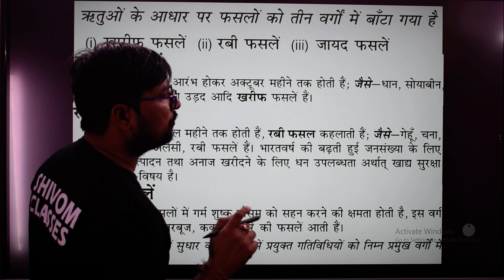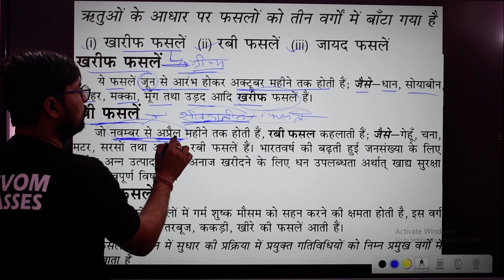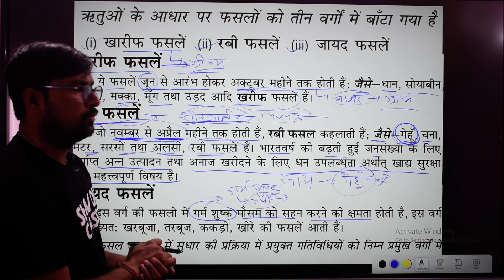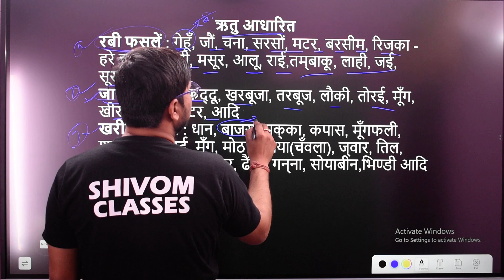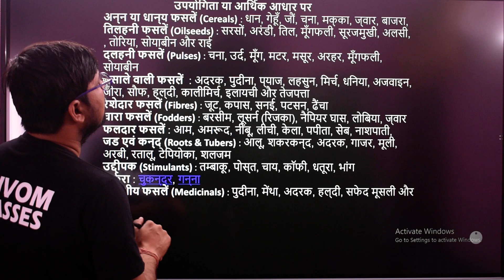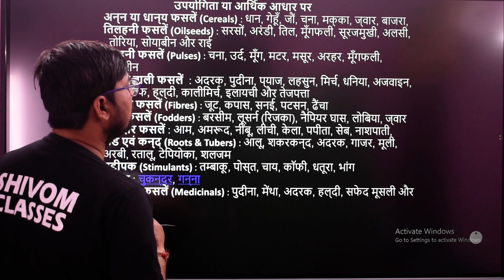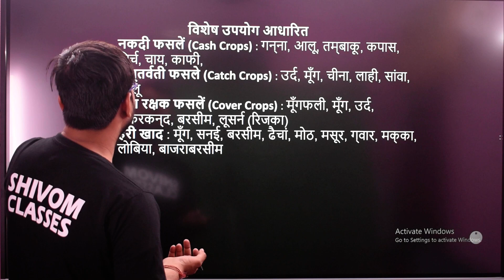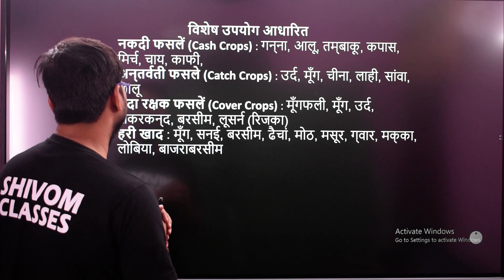खरीफ की फसल किसे कहते हैं दो उदाहरण लिखिए , रबी की फसल क्या है , rabi and kharif crops in hindi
rabi and kharif crops difference in hindi खरीफ की फसल किसे कहते हैं दो उदाहरण लिखिए , रबी की फसल क्या है विभिन्न फसलों के प्रकार कौन कौनसे होते है और इन सब मे क्या अंतर होता है सब के उदाहरण लिखिए रबी जायद और खरीफ की फसलें कब बोई जाती है और कब काटी जाती है और कौन कौनसी ऐसी फसलें होती है इनको इस प्रकार से वर्गीकृत किया गया है